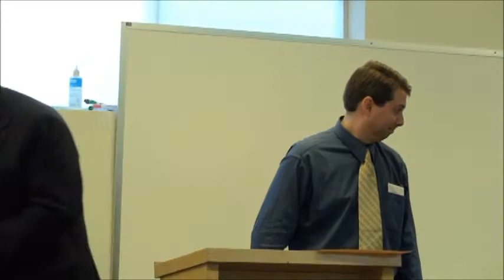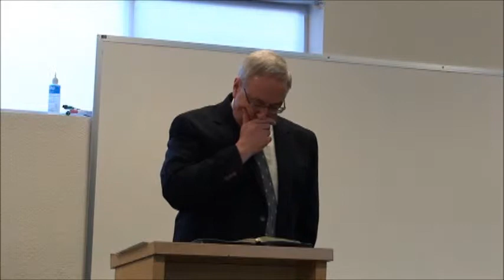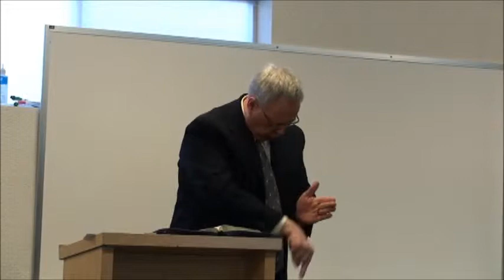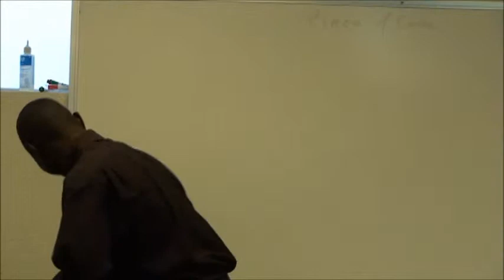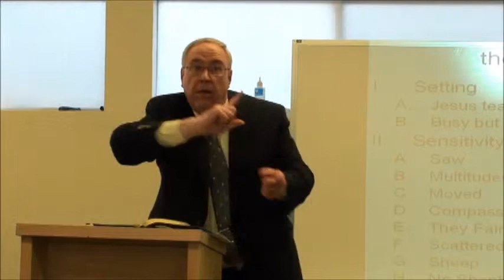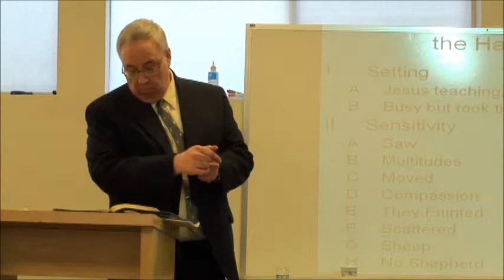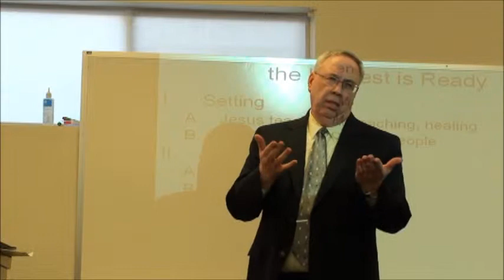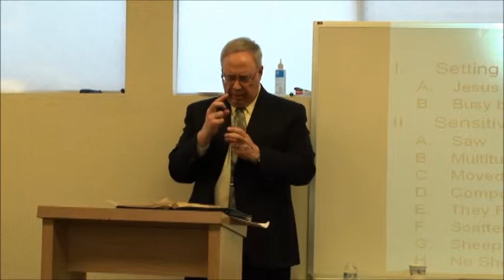January 15 2011 DBC #3